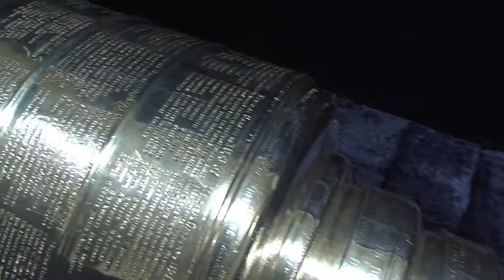The Stanley Cup Comes to Brother Rice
Thanks to Eddie Olczyk, the Stanley Cup made an appearance at Brother Rice High School.